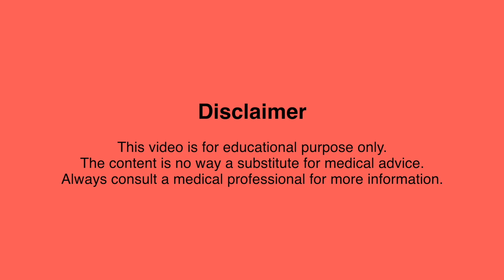ब्रेकअप के बाद क्या करना चाहिए || How to Get Over a Break Up (Permanently)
How to Get Over a Break Up - ब्रेकअप के बाद डिप्रेशन से कैसे बचें. The end of a relationship can flip your world upside down and trigger a range of emotions.

In this video Dr Jateen Ukrani, Consultant Psychiatrist answers some of the most common questions in mind after a BREAKUP.

1) So many years of a relationship ended in a snap! How to deal with this? How to move on? How much time will it take? When will I be alright?

2) Loneliness from the breakup - I don't have anyone to talk to, whom I can share and feel better?

3) How to deal with the feeling of revenge and punishment for ex in mind?

4) How to deal with the feeling of regret of spending my precious time on someone who left me?

5) I am okay when I am around people, but whenever I am alone, I am depressed and keep thinking about the past and remember the past...even if I want, I'm not able to forget the past...I keep getting flashbacks - how to deal with that?

6) How to forgive ourselves and move on when we break someone's trust? How to get over the feeling of being guilty?

7) Not able to trust anyone now...what to do?

8) Even after such agony, I still want to get back with him/her?

Relax!  Almost everyone will experience the break-up of a romantic relationship at some point in their lives (and unfortunately, most will likely experience break-ups several times)

This can be a heartbreaking time, and it can feel as if your world is falling apart. But while sadness and a heightened emotional state are normal reactions after a breakup, it’s important to recognize the symptoms of depression.

There are normal and unhealthy symptoms of a breakup. Knowing the differences between these symptoms can help you determine whether you’re experiencing depression.

NORMAL (COMMON) features of a breakup may include:
1) Anger and frustration
2) Crying and sadness
3) Fear
4) Insomnia
5) Loss of interest in activities

While it’s normal to feel sadness and pain after a breakup, you should talk to a doctor if your symptoms don’t start to improve after a few weeks, or if they get worse.

To be diagnosed with depression, you must experience at least five of the following nine symptoms for a period of at least two weeks:

1) Feeling sad, empty, or hopeless for most of the day nearly every day
loss of interest in activities you once enjoyed
2) Feeling as if you have no energy for most of the day
weight loss and loss of appetite, or increase of appetite and weight gain
3) Sleeping either too little or too much
4) Pessimistic views of future
5) Feeling worthless, or hopeless,helpless
6) Feeling guilty
7) Difficulty concentrating or making decisions
8) Thoughts about death, also called suicidal ideation

Other physical symptoms of depression may include:
1) Body aches
2) Weakness
3) Headache
4) Dizziness
5) Stomach ache

Treatment for depression

Two treatment options are available :
1) Counselling
2)Medications

1) Cognitive behavior therapy (Counselling)
     a)Comprises of some activities & homework
     b)  Meant for mild cases
     c)  Requires 8-10 weekly sessions

2) Antidepressants (Medications)

                    Sertraline
                    Fluoxetine
                    Fluvoxamine
                    Paroxetine
                    Escitalopram
                    Venlafaxine
                    Mirtazapine
Medicine given based on SYMPTOMS
Follow ONLY doctor’s PRESCRIPTION

REMEMBER:

1) Breakups are NORMAL
2) NOT every relationship will fail
3) Relationships should be EFFORTLESS